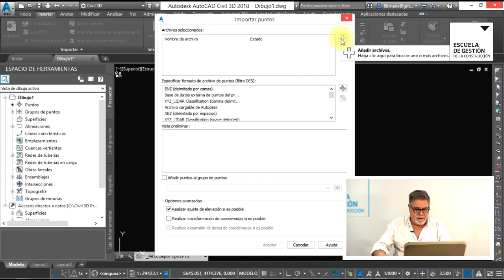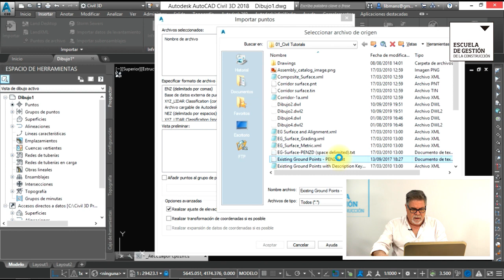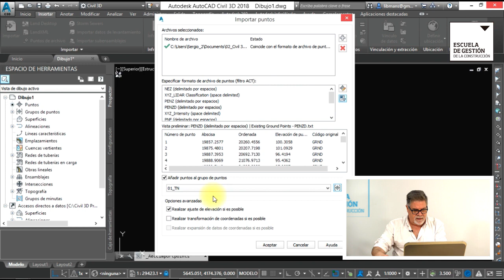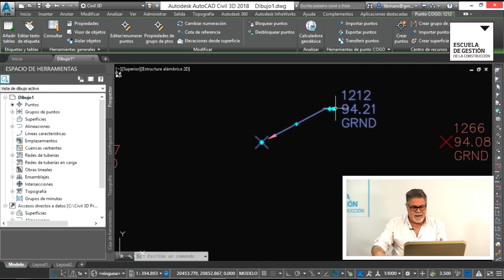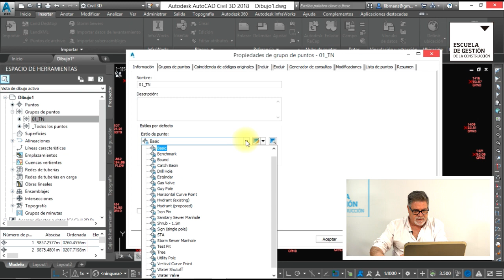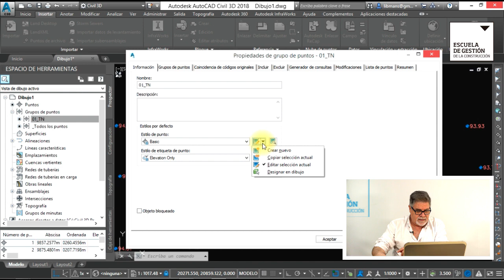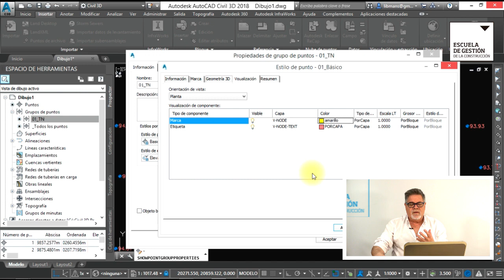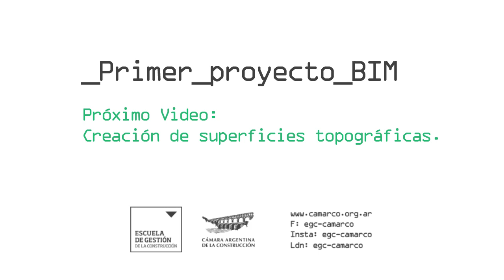Curso BIM | 02_Introducción a Civil 3D: Importación de nubes de puntos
Curso Primer Proyecto BIM | Nubes de puntos: importamos puntos y creamos un estilo de puntos.

Si querés continuar tu aprendizaje podes hacerlo en nuestro curso AUTOCAD CIVIL 3D